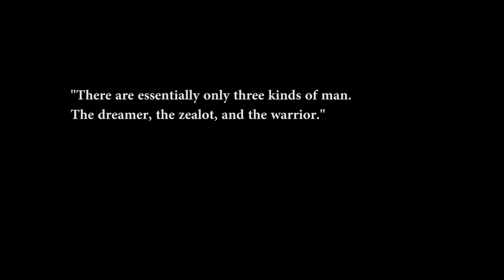Frank in a Stein by Spacecramp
The mind of man is a miracle and a nightmare.  Swirls of delusion mate with turbostic inquisitions into the universe and consciousness.  There are no true answers, only true questions.  The same reason you are here is the same reason you are not anywhere else.  Pity the fool.